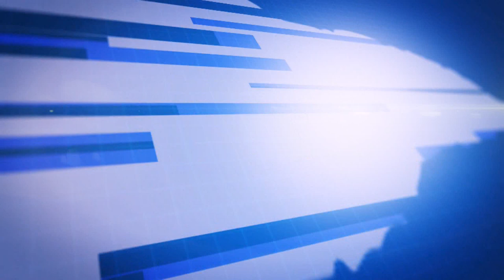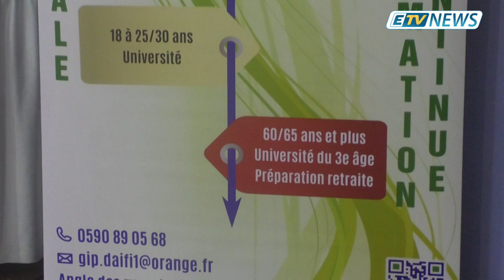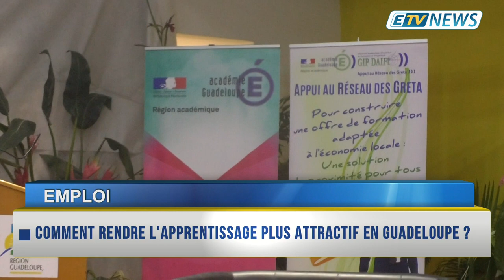JT ETV NEWS du 21/11/19